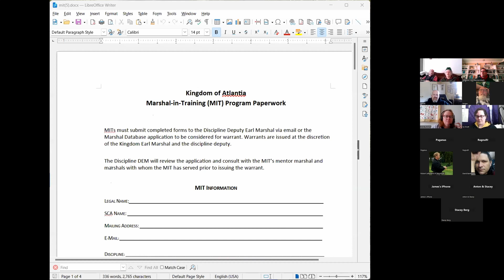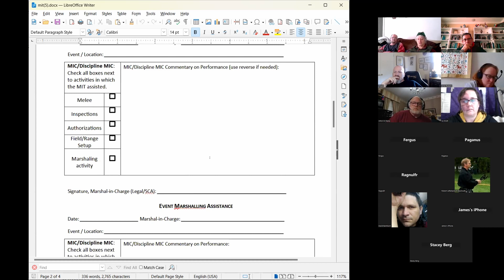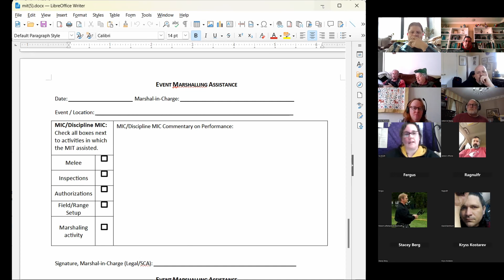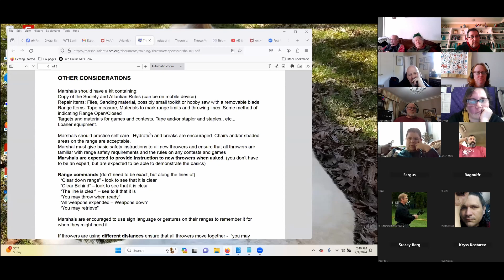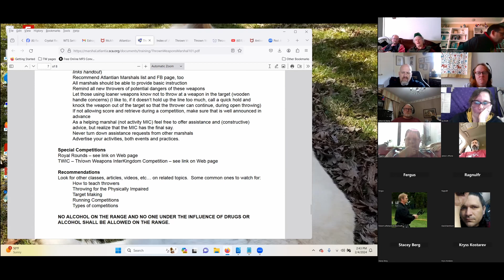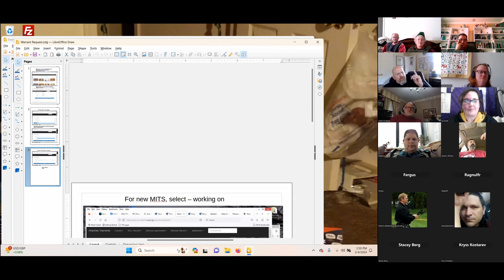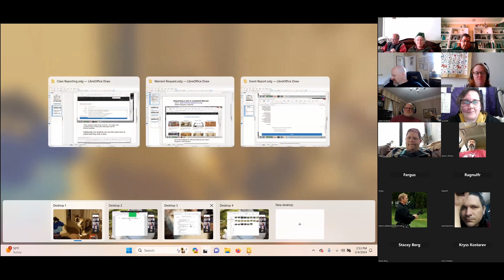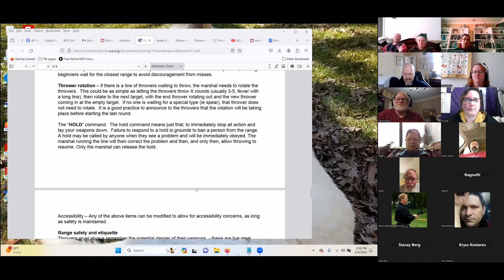Thrown Weapons Teaching Marshal Requirements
Dame Dealla Cohen and Master Kryss Kostarev review the requirements for a Thrown Weapons Teaching Marshal in the Kingdom of Atlantia.